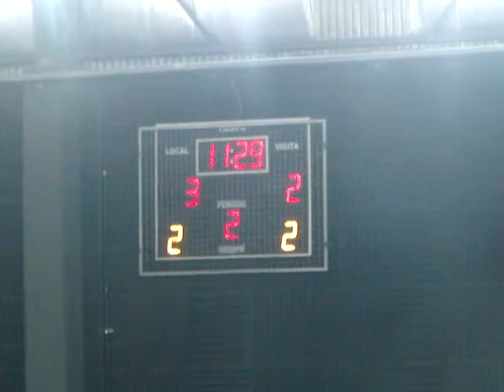Futsal 3ra Fecha Torneo AFA 2011 - River 6 Juvencia 4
La 1era división del Futsal de River Plate superó por 6 goles a 4 a su par de Juvencia. El partido correspondiente a la 3ra fecha del campeonato oficial de AFA se jugó en el Centro Deportivo y Cultural (CEDEC) Nº1 de San Fernando.